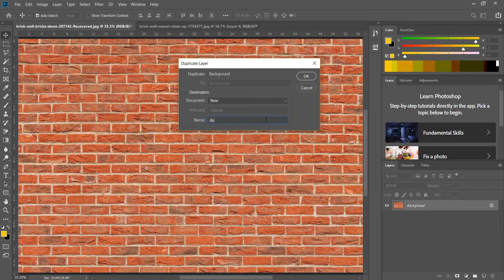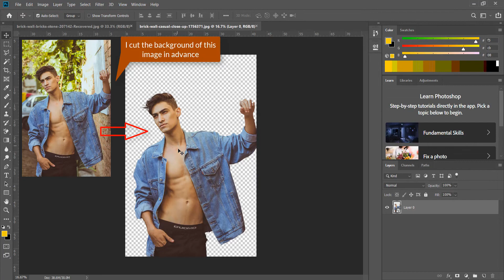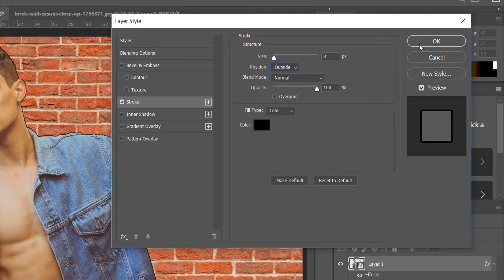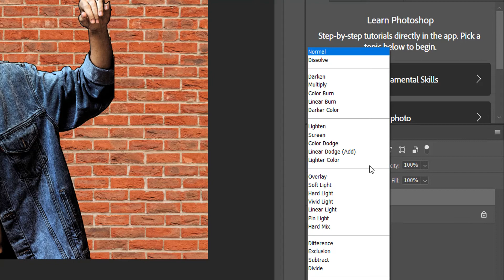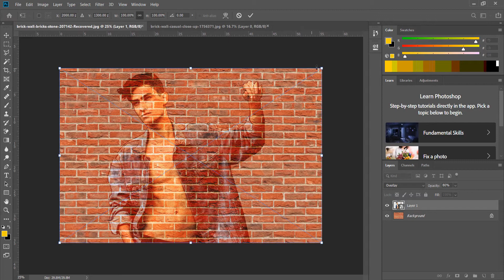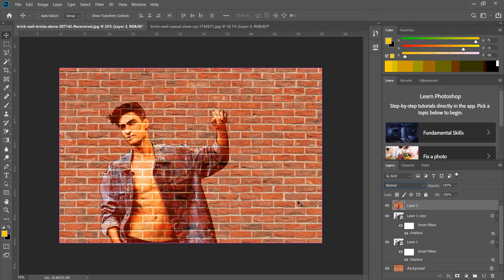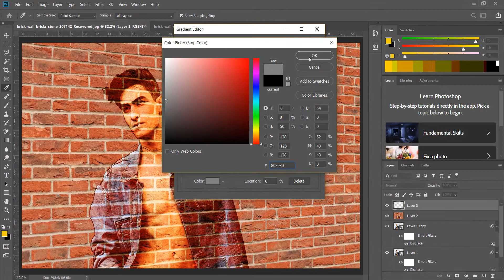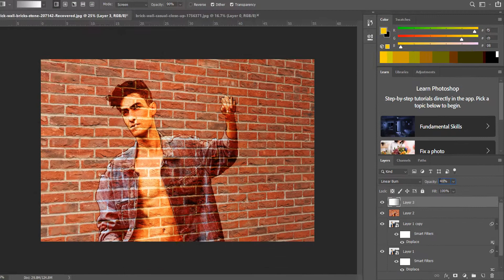Photoshop in minutes : how to Merge image with wall images ? - Graffiti Street Art - Mural picture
Hello everyone, there is another great  video!
★ ow to Merge image with wall images ? ★
graffiti art effect
Mural picture
Graffiti Street Art

page Facebook Link

Gmail